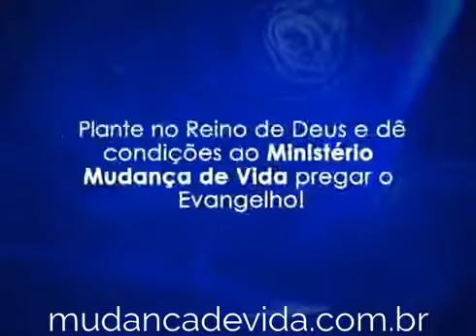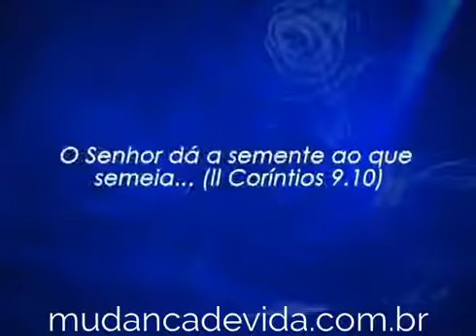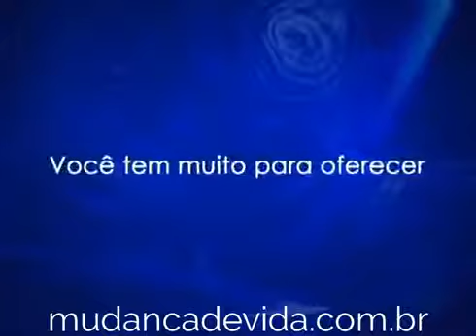Programa Mudança de Vida Hoje Nós não mudamos a nossa vida, se não mudarmos a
Bispa Cléo fala sobre:
13/10/13